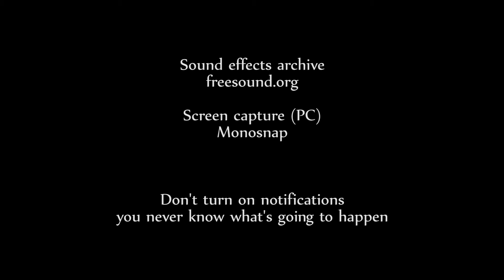Youtube Notifications Tutorial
If you want to know when I will be live next time or if you want to be notified when I upload a video, follow this short tutorial.

E putin creepy din partea ta, dar daca vrei sa afli cand pun continut pe Youtube, iata ce trebuie sa faci.
Nu ar fi rau sa apesi cele 3 clickuri pentru a-ti activa contul de Youtube, e o metoda foarte buna de a intra in contact cu producatorii de continut, de a-ti face playlist, etc.